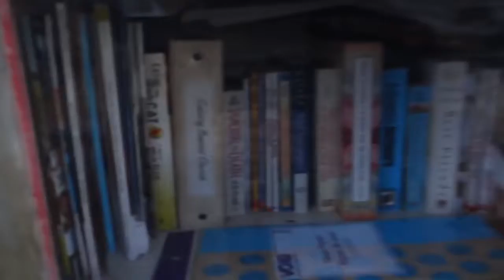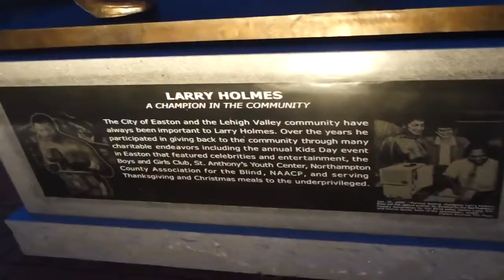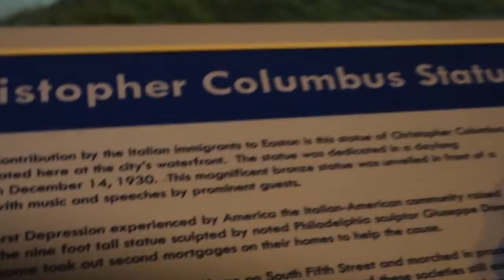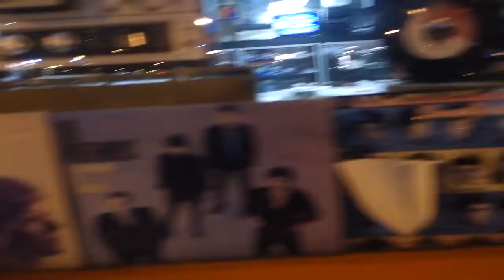Worlds Biggest Marker ?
Making my way south I stopped back in easton pa to see the larry holmes statue and the huge crayons and markers .

Scribe For The Latest